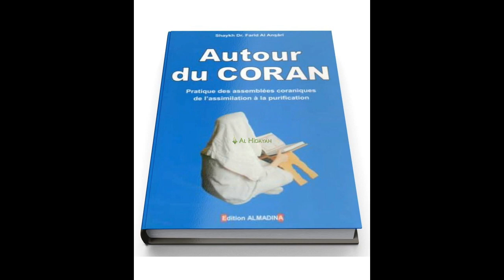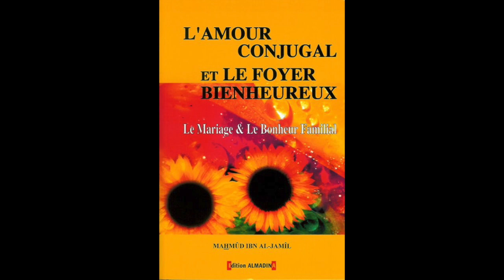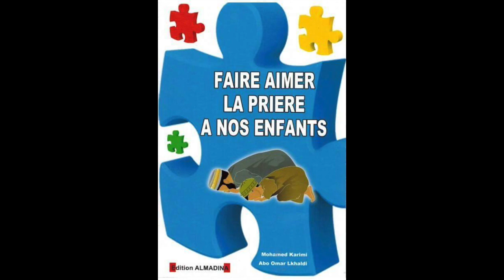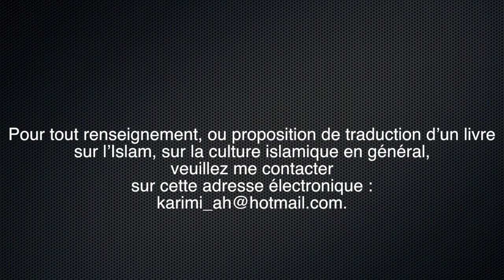Livres traduits par Mohammed KARIMI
Liste abrégée des livres traduits par Mohammed KARIMI Al-Maghribi
Pour tout renseignement ou proposition de traduction d'un livre sur l'Islam ou la culture islamique en général, veuillez me contacter sur cette adresse électronique